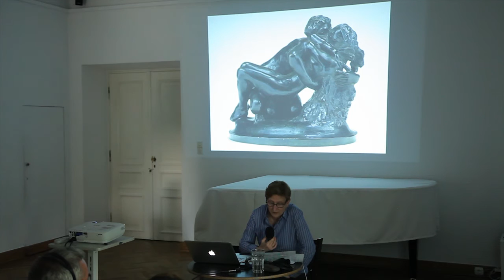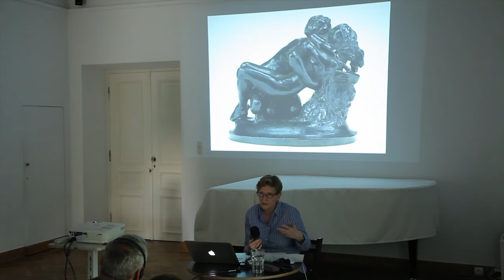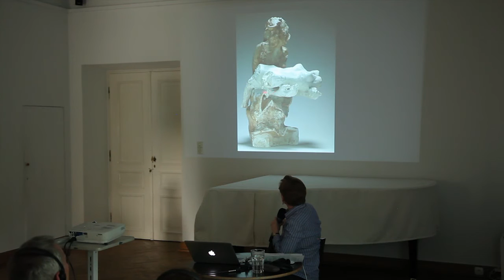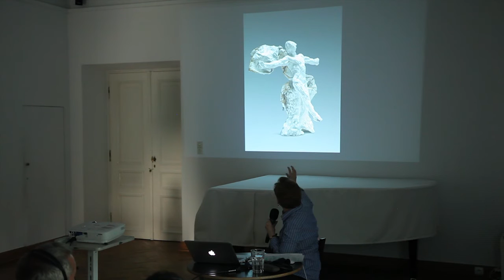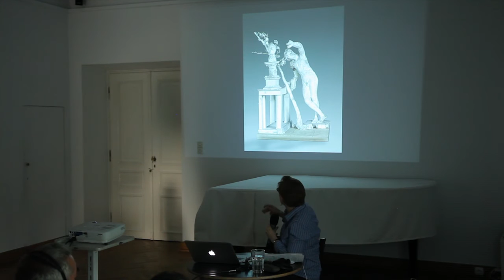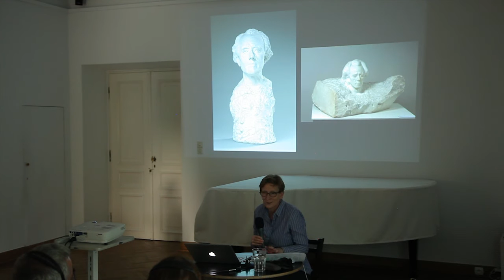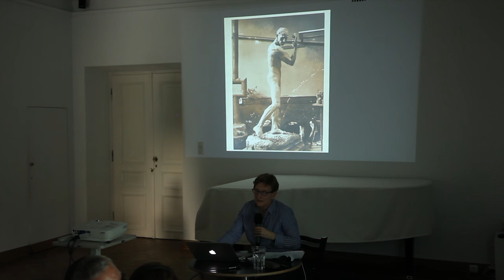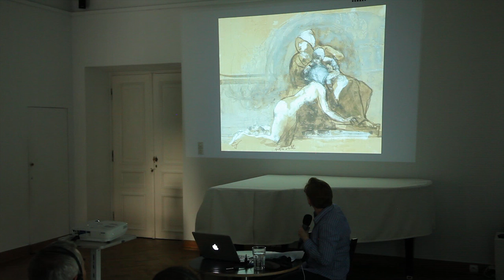Metamorfozy w pracowni Rodina ~ wykład Sophie Biass-Fabiani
Wykład towarzyszył wystawie 'Rodin/Dunikowski - kobieta w polu widzenia'